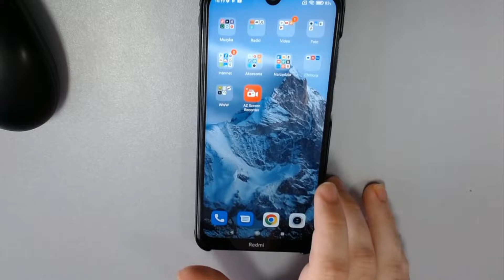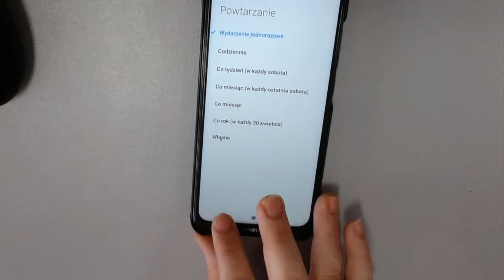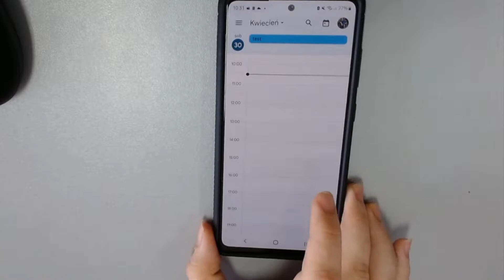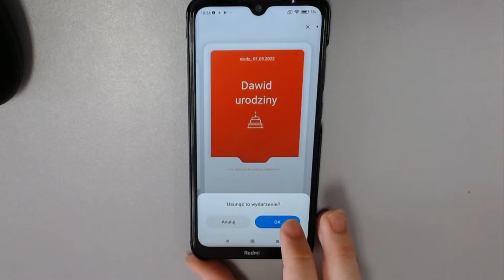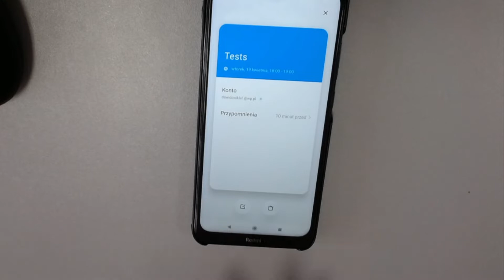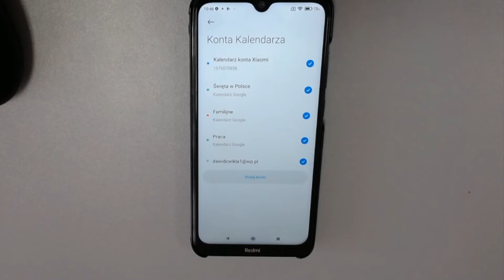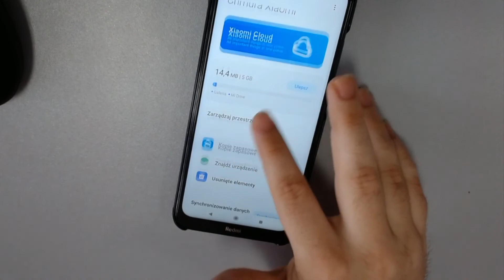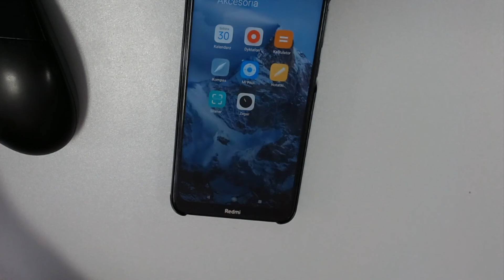Aplikacja kalendarza MIUI z obsługą Kalendarza Google REDMI NOTE 8T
W tym filmie pokazuję i opowiadam trochę o aplikacji kalendarza w systemie MIUI 12.5, która obsługuje także Kalendarz Google. Oto jej najważniejsze funkcje:
- Możliwość synchronizacji kalendarza z kontem Xiaomi i chmurą MI Cloud;
- Obsługa konta Google, co pozwoli na dodawanie wydarzeń i zarządzanie nimi w Kalendarzu Google;
- Obsługa konta i usługi Microsoft Exchange ActiveSync;
- Dodawanie informacji o rocznicach i urodzinach;
- Odliczanie, czyli dodanie wydarzenia, które odbędzie się w przyszłości i sprawdzanie, ile dni do niego zostało;
- Obliczanie interwałów, różnic pomiędzy datami i poznanie daty po wybranej liczbie dni wprzód lub w tył.